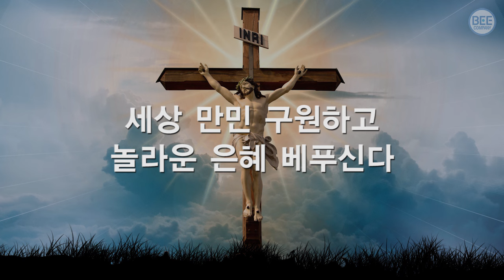[새찬송가] 11장 홀로 한 분 하나님께